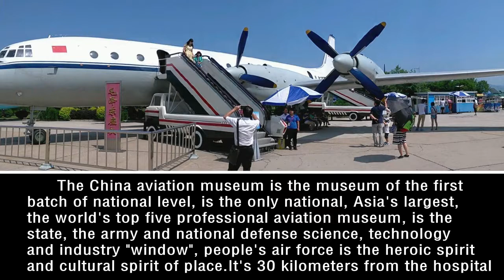The largest Chinese aviation museum in Asia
The largest Chinese aviation museum in Asia near the Beijing Tongshantang Hospital of TCM